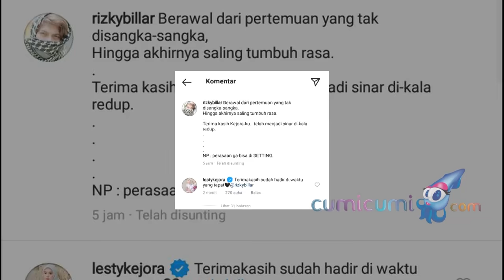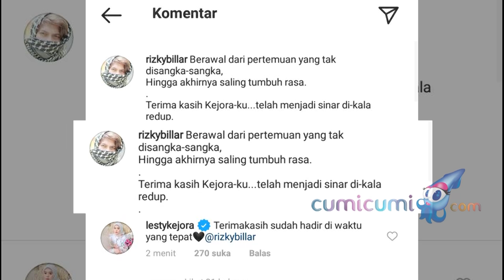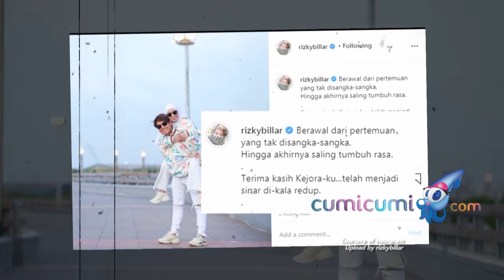So Sweet, Billar Blak-Blakan Ungkap Arti Cincin yang Melingkar di Jari Lesti - Cumicam